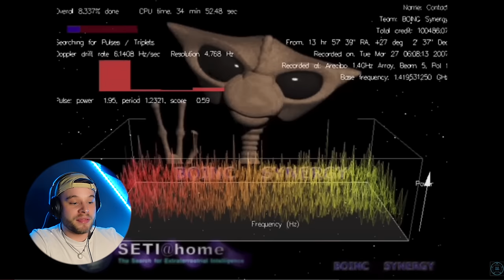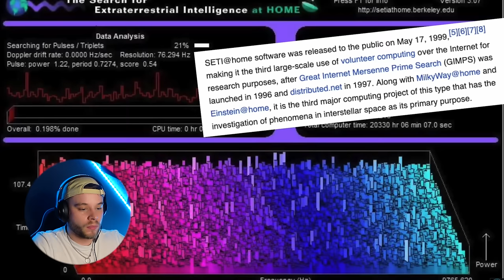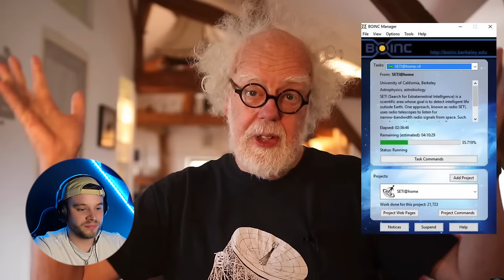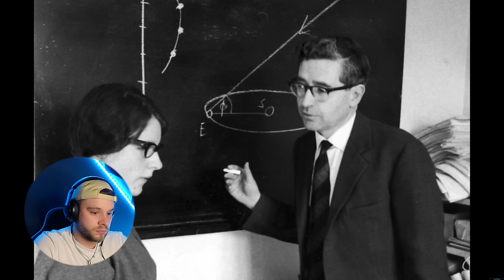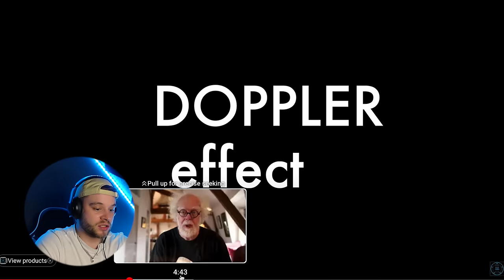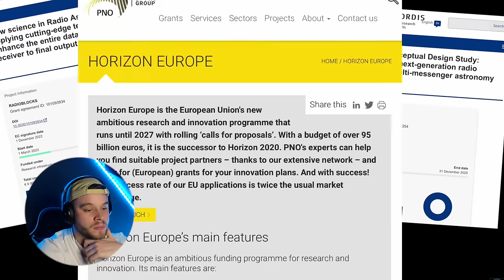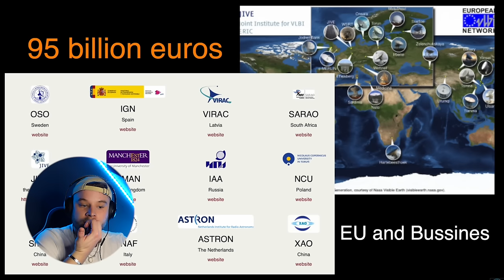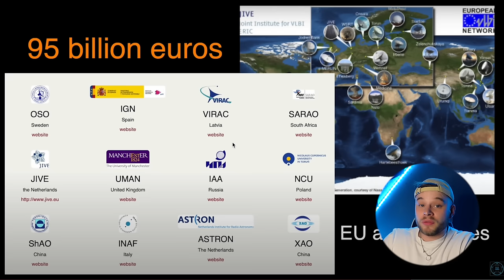REAL Covered Up Alien Signals From Alien Civilisation EXPOSED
In todays video we talk about the REAL Covered Up Alien Signals From Alien Civilisation EXPOSED. This could push us one step closer to disclosure regarding aliens and what the world leading organisations actually know!